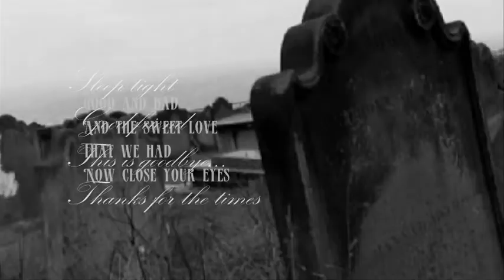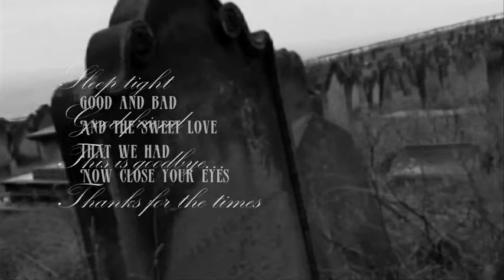midnight syndicate | darkness descends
Video may contain copyrighted material. All trademarks and copyrights remain the property of their owners.